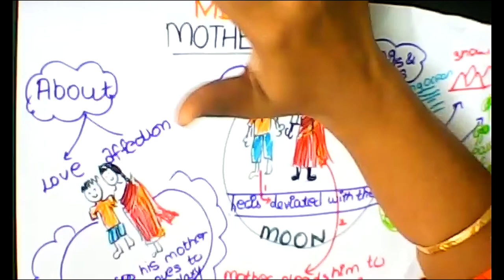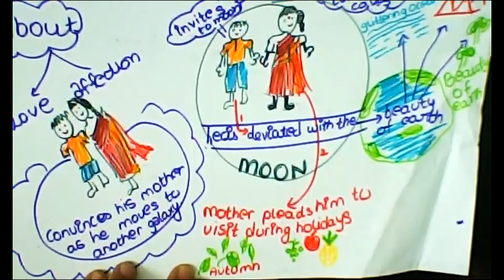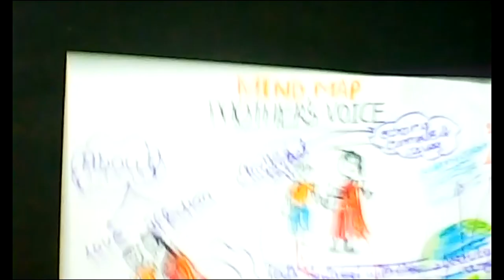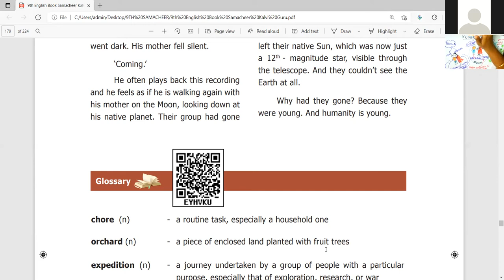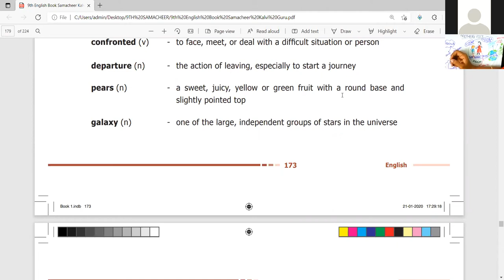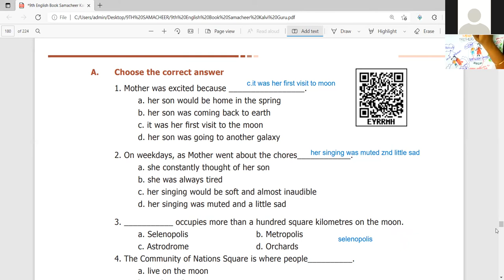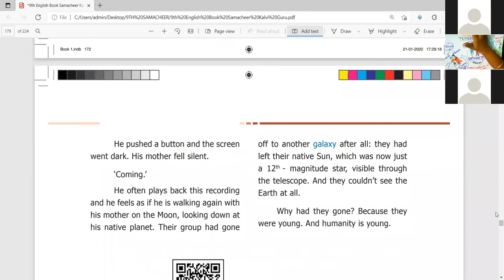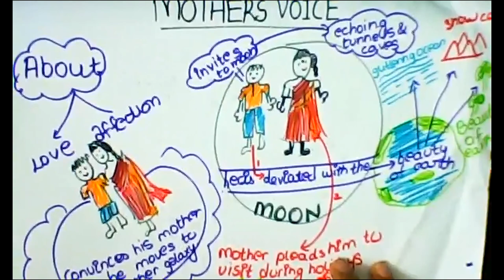(9th English TN) Revision of Mother's Voice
Explanation of supplementary reading mother's voice and discussion of Answers for exercise questions